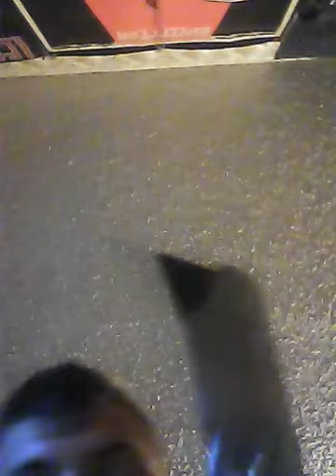Neat things plus future ideas